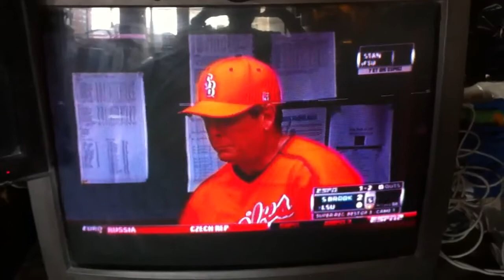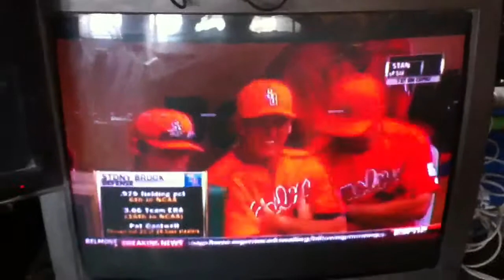State University of New York at STONY BROOK Baseball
My Alma Mater is on it's way to the World Series of College Baseball! The world will recognize!! :) I have to say it makes me proud. It's just baseball, not academics but it is nice to see your school on ESPN. Shoot Stony Brook has proven itself academically for years, it's nice to have a nationally recognized sporting program as well.
! GO SEAWOLVES !